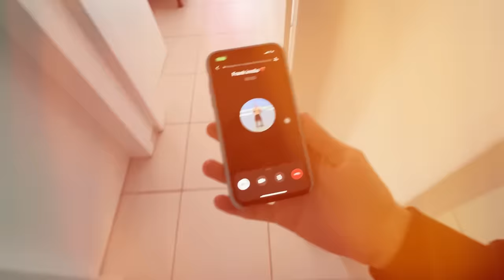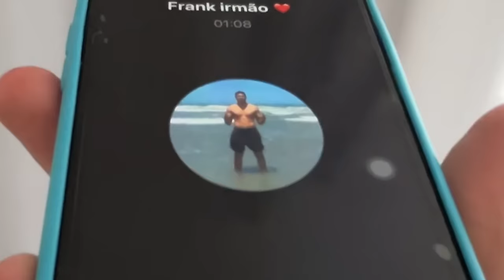ESSA FOI A MELHOR SURPRESA QUE EU JÁ FIZ PARA MINHA NAMORADA 😍